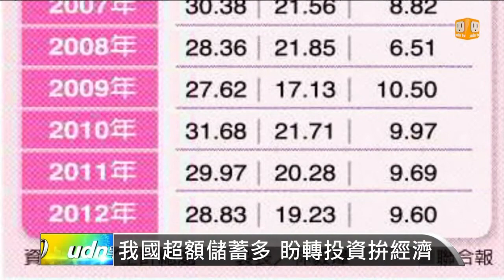【2013.12.21】我國超額儲蓄多 轉投資盼促經濟 -udn tv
中研院昨天發布明年經濟成長率的預測值為2.98%，未能保三。中研院的研究員周雨田直言，政府應該想辦法將超額的儲蓄，引入民間投資。